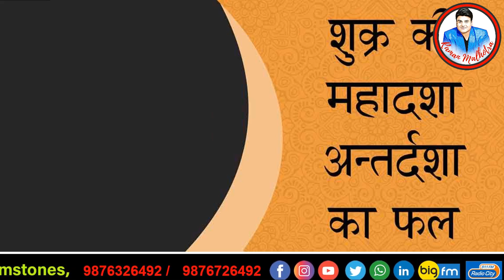LOVE LIFE & JANAM KUNDALI (CELEB ASTRO & GEMSTONE EXPERT) RAMAN MALHOTRA